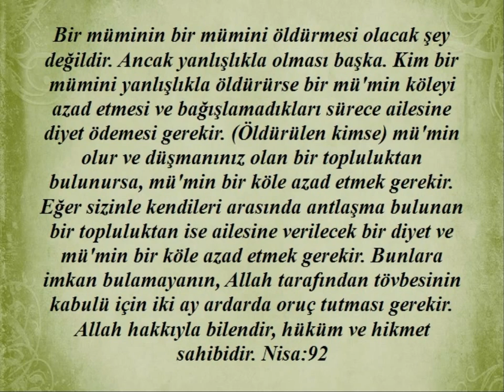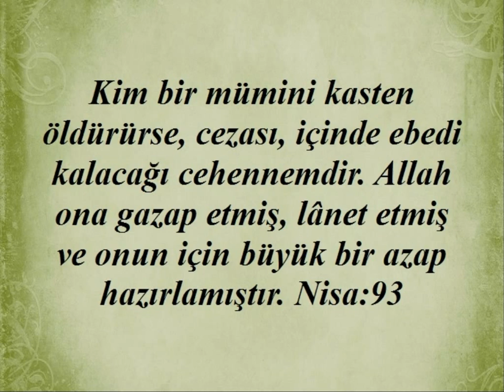Kuran'da "Adam öldürmenin cezası" ile ilgili ayetler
Kuran'da "Adam öldürmenin cezası" ile ilgili ayetler yayınlanmıştır. Kaynak diyanet kuran meali Kardeşlerim...yüce Allah'ın mesajının aklımıza,kalbimize,vicdanımıza hükmedebilmesi için,ilk önce anlaşabilmesi gereklidir.Yaptığımız çalışmanında amacı budur.Kuran ayetleri her dilde insanlığa ulaştırılmalıdır.İnsan ancak anladığı bir mesaj ile davranış geliştirebilir.Başka bir dilde ,anlamadan, ezberleyerek ,toplumu ve insanlığı değiştirmek mümkün değildir.Biz kuran ayetlerini bilerek veya bilmeyerek "örten ve gizleyenlerden" olmayacağız. saygılarımla